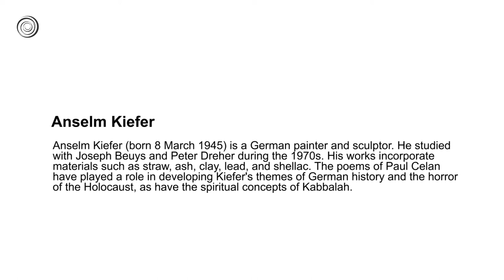Anselm Kiefer | Great Artists | Video by Mubarak Atmata | ArtNature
Anselm Kiefer (born 1945) is a German painter and sculptor. He studied with Peter Dreher and Horst Antes end of the 1960s. His works incorporate materials such as straw, ash, clay, lead, and shellac. The poems of Paul Celan have played a role in developing Kiefer's themes of German history and the horror of the Holocaust, as have the spiritual concepts of Kabbalah.
In his entire body of work, Kiefer argues with the past and addresses taboo and controversial issues from recent history. Themes from Nazi rule are particularly reflected in his work; for instance, the painting "Margarethe" (oil and straw on canvas) was inspired by Paul Celan's well-known poem "Todesfuge" ("Death Fugue").